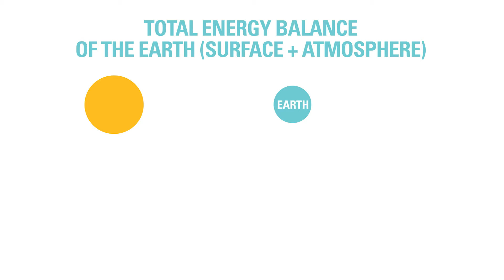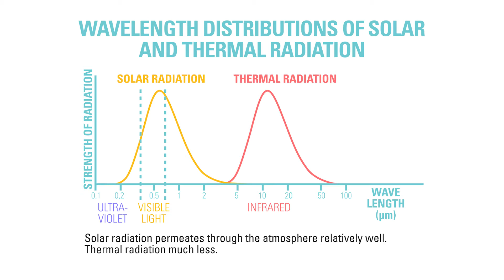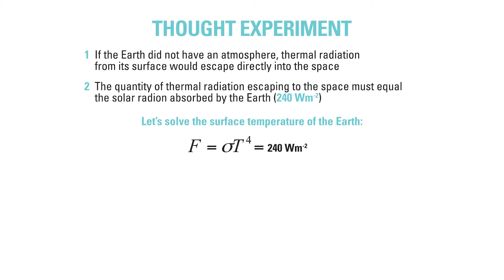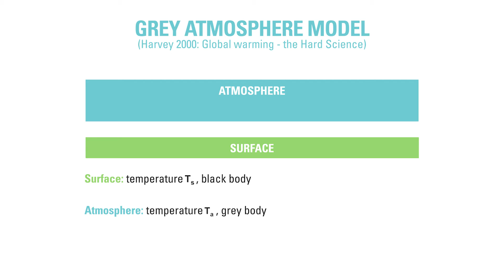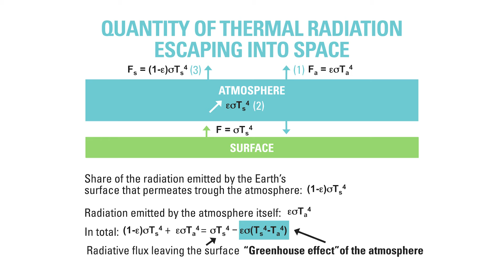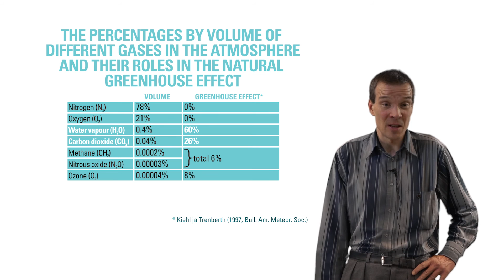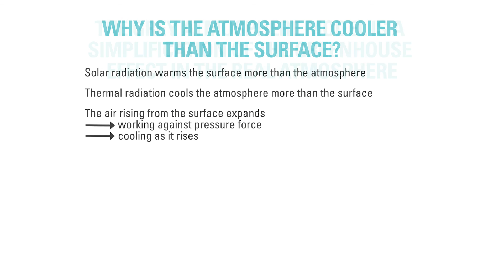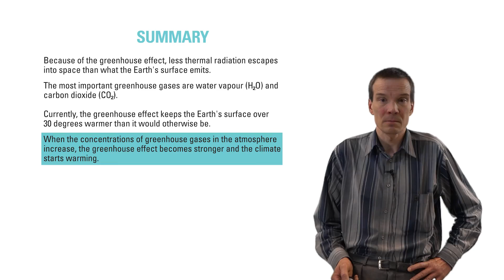Physics of the Greenhouse Effect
Jouni Räisänen

Directed by Sampo Kerola; Screenplay by Jouni Räisänen; Filming: Pekka Virtanen, Siiri-Maria Valli ja Olli-Pekka Kirvesoja; Editing by Pekka Virtanen and Olli-Pekka Kirvesoja; Audio post production by Hannes Nachtigall; Color grading by Joose Zanasi; Music by Pekka "PeXi" Virtanen; Graphical design by Valovirta Design; Translations by Lingsoft Language Services Oy.

Ohjaus: Sampo Kerola; Käsikirjoitus: Jouni Räisänen; Kuvaus: Pekka Virtanen, Siiri-Maria Valli ja Olli-Pekka Kirvesoja; Leikkaus: Pekka Virtanen ja Olli-Pekka Kirvesoja; Äänen jälkituotanto: Hannes Nachtigall; Värinmääritys: Joose Zanasi; Musiikit: Pekka "PeXi" Virtanen; Grafiikka: Valovirta Design; Käännös: Lingsoft Language Services Oy.